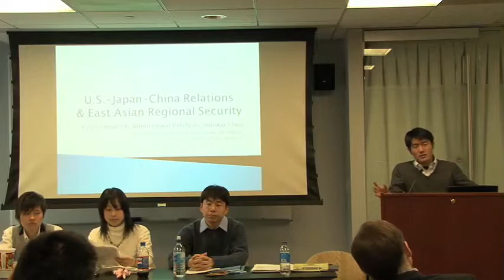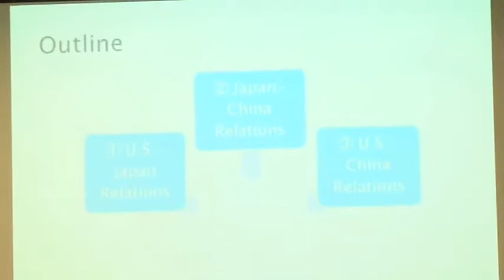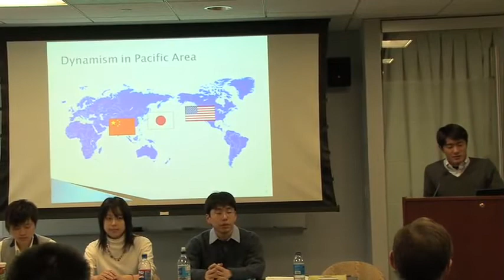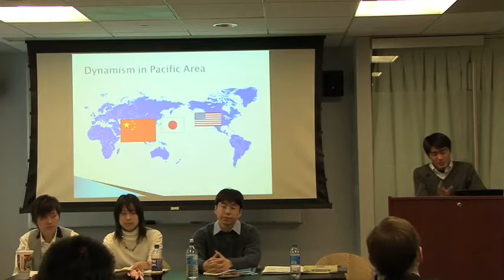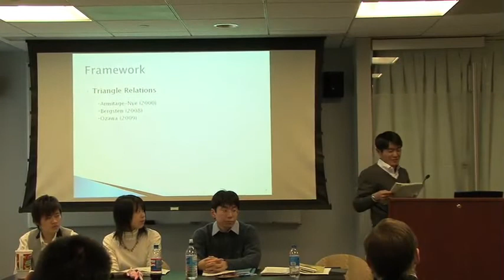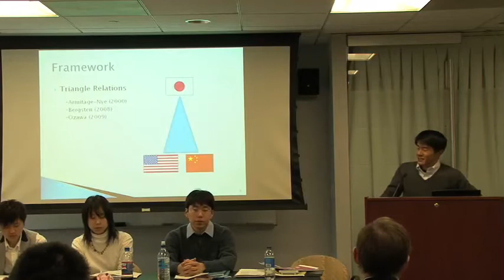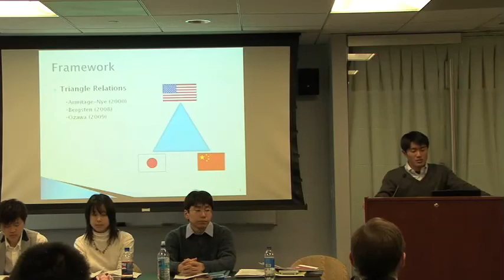京都大学 経済学部 国際政治経済学 01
国際政治経済学
京都大学 坂出 健 准教授
U.S. - Japan - China Relations & East Asian Regional Security

関連講義はこちらからご覧ください。